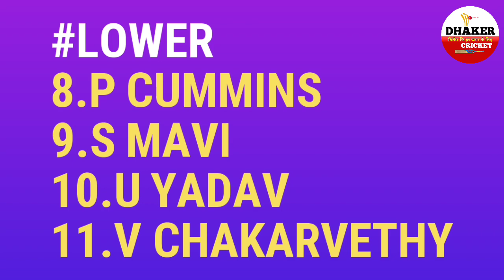देखिए, MS Dhoni और S Iyer ने घोषित CSK vs KKR कि प्लेइंग XI, यह टीम जीतेगी अब मैच। MS Dhoni